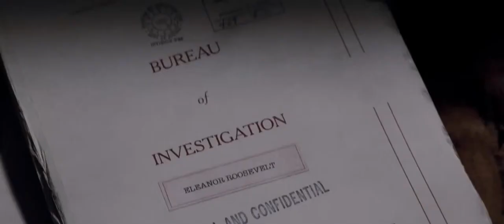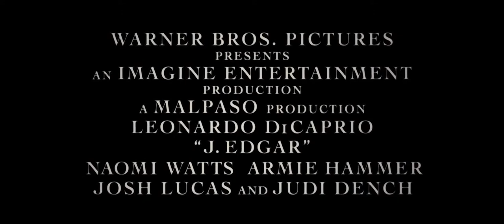J. Edgar | Trailer german HD